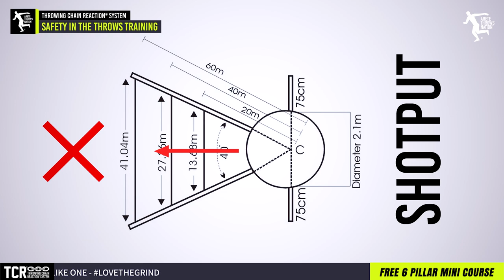!!WARNING SAFETY!! - Discus and Shot put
THROWS COACHES AND THROWERS!!! Here are 2 simple rules to follow to avoid a tragic accident out at the throwing circles. When people get hit by a shot put or a discus, it's usually when these 2 simple rules are violated. Remember, safety is simple. Follow the two simple rules in this video and you avoid injury or worse Death.. ( Sadly, we've seen the later and its was incredibly sad and avoidable.

Ready to Understand the complexity of Shot put and Discus Technique? Ready to Achieve Arete.. your maximum potential? You need to understand whats wrong and how to fix it. That's what the Throwing Chain Reaction systems was intended to do, and does.

Tired of trying to piece together the information about the Shot Put and the Discus Throw?
The Throwing Chain Reaction™️ System (TCR™️) is used by thousands of throwers and coaches around the world!
LEARN MORE ABOUT THE TCR™️ SYSTEM (Throwing Chain Reaction system) / LEARN THE CORRECT SHOT PU AND DISCUS TECHNIQUE / LEARN ABOU THE TCR CAMPS & SUMMER THROWS TOUR / ENROL IN COACHING COURSES / GET 2 FREE TCR™️ MINI COURSES & WEEKLY TIPS